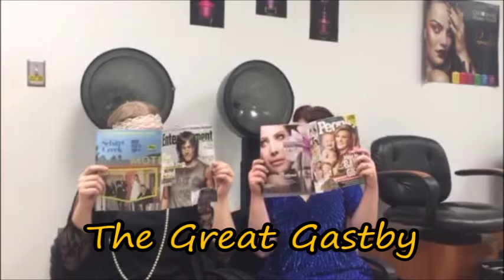Idaho State University Cosmetology Movies Through Time